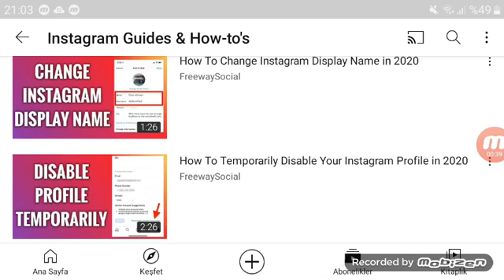Free Way Social